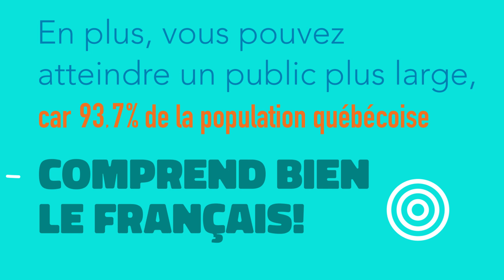AQT - Publicité en français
L’AQT est un réseau d’affaires qui veille au développement et au rayonnement du secteur des technologies québécoises. Nous animons et représentons la communauté techno du Québec en encourageant le virage numérique, les occasions d'affaires entre les membres et l'accès aux meilleures pratiques de l'industrie.